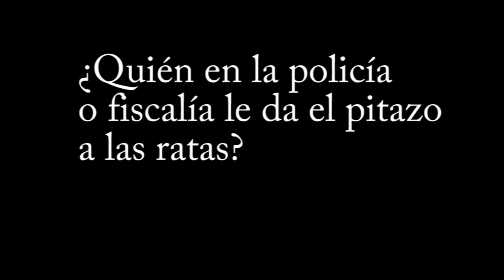Ladrones arrancan cámara de seguridad en Tlaquepaque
1 Vecino denuncia que le robaron su carro, entrega vídeo de cámara de seguridad a las autoridades. 2 En lugar de que se resuelva el caso a los pocos días la cámara de seguridad que grabó el vídeo es arrancada por ladrón para poder seguir robando en la cuadra. ¿En manos de quién estamos?